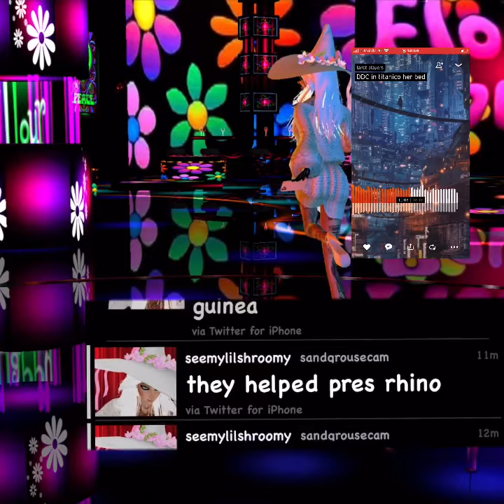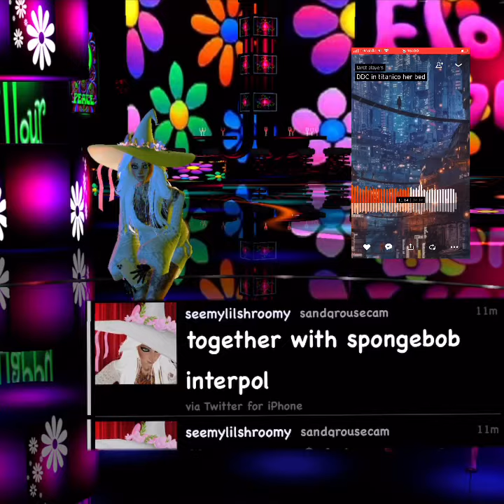113b1o7o7 pre routine gosling